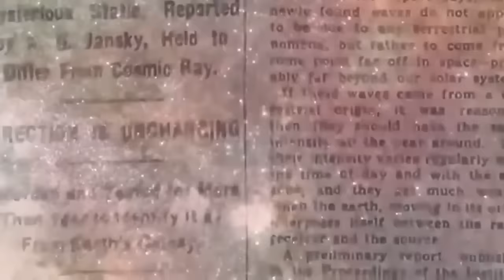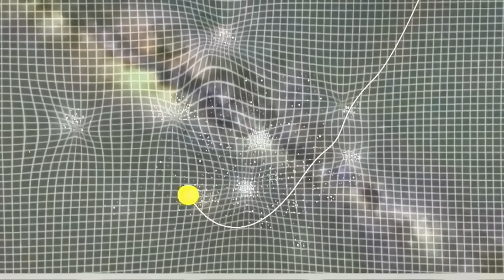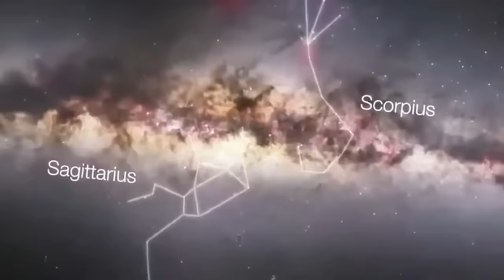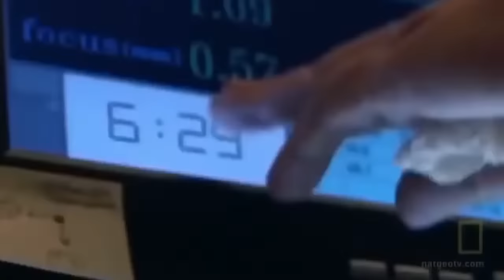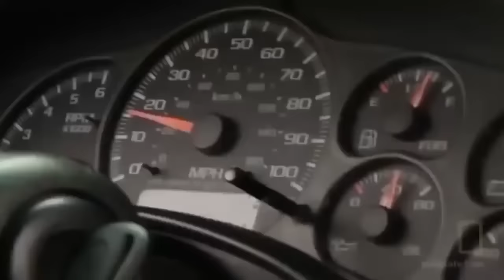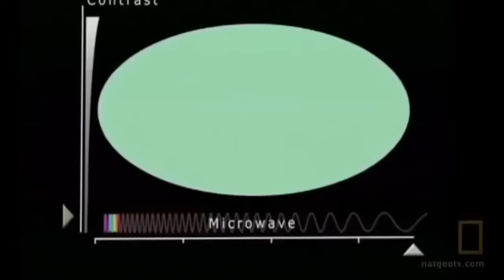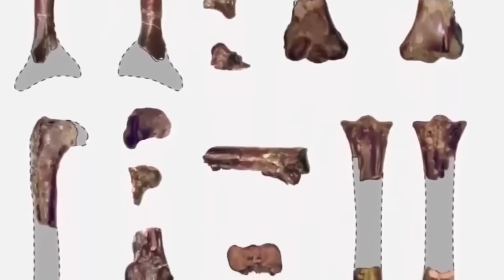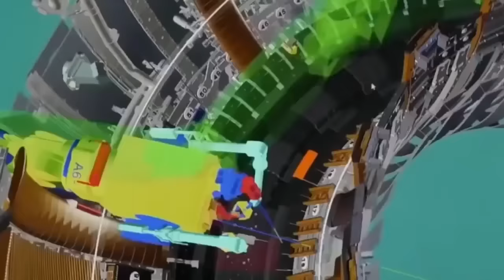Cosmic Whirlpools - Exploring the Enigmatic Origins of Black Holes